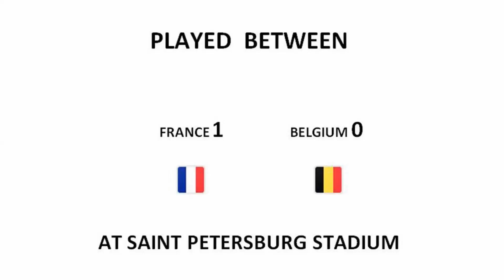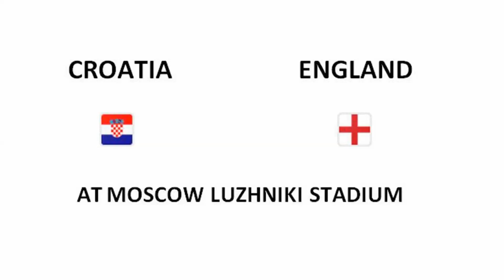FRANCE vs BELGIUM | First Semi Final Match | Fifa world cup Russia 2018 | Football World Cup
FIFA WORLD CUP RUSSIA 2018 MATCH SCORE FOR FRANCE vs BELGIUM TODAY MATCH IN FIFA